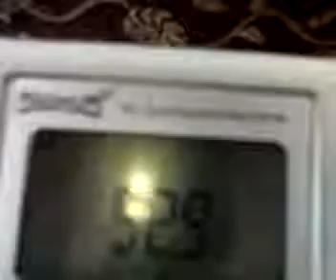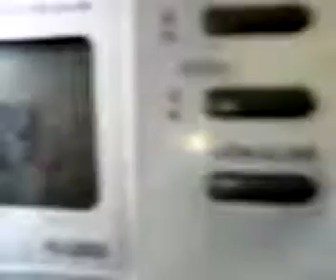RRA RANCA PRIN ROMANIA YouTube